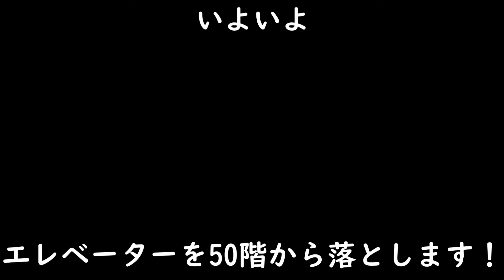（3DCG）エレベーターが50階から落ちるとどうなるのか検証してみたｗｗ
前の動画のリメイク版です
前の動画↓
☆チャンネル説明↓
Blenderという3DCGソフトで作った映像を公開していきます
Blenderは無料のソフトなので興味があれば調べてみてはいかがでしょうか？
お風呂とか寝る前とか食べてる時とか色んな時に思いついた物をすぐ映像化してるのでアンチコメやめてね！！